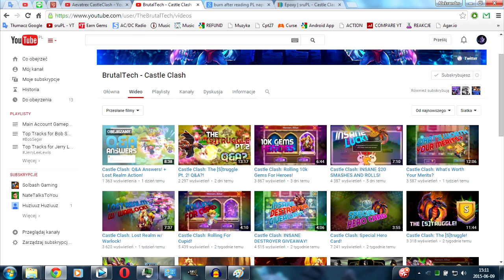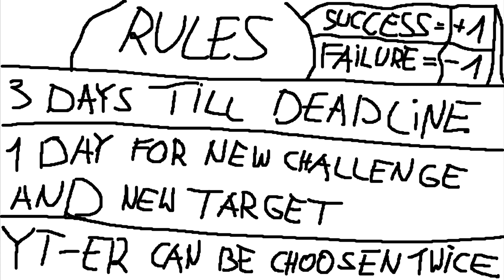#167 HBM P No Walls/Buildings & YT-bers Challenge!!!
Rules:

1. Always 3 youtubers competing in each Challenge.
2. One youtuber can be choosen twice or even more, but not too often
3. There are 3 days after being challenged to upload video with a final result!
4. There is 1 day to say who will be next and in what kind of challenge.
5. Post links to youtubers' channels in the description
6. Have fun!